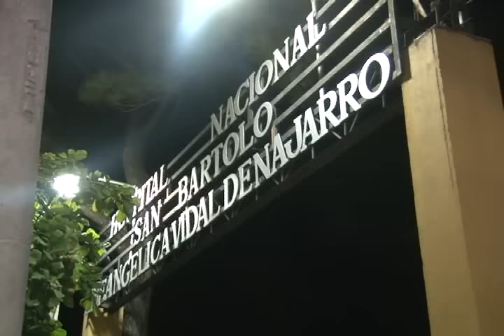Información sobre múltiples homicidios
Actualización de homicidios de la noche del día miércoles 12 de Agosto y jueves 13 de Agosto.